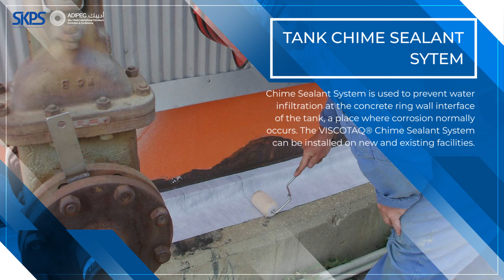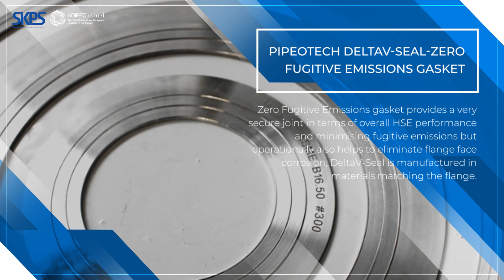SKPS Solutions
An oil, gas and utilities service company headquartered in Abu Dhabi, United Arab Emirates, SKPS provides superior specialist services to the energy companies in the United Arab Emirates/Gulf region.